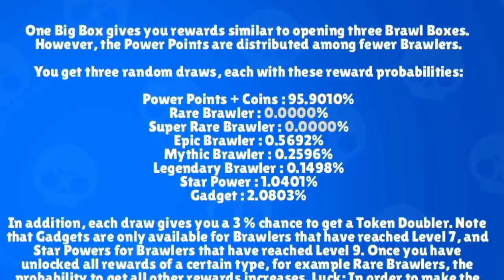Otvorio SAM CEO Brawl Pass, I DESILO SE OVO! 😱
Otvorio SAM CEO Brawl Pass, I DESILO SE OVO! 😱 | KRILE

Brawl Stars Box Opening se nastavlja na kanalu KRILE! I u ovom videu sam Vam pokazao KAKO SAM OTVORIO CEO Brawl Pass, i nakon toga se DESILO PRAVO ČUDO! Možeš gledati i: Neverovatne STVARI DOLAZE u Brawl Stars? 😲 (Da da 😋) OBAVEEZNO ODGLEDAJTEE VIDEO DO KRAJA, TAMOO JE NAJJZANIMLJIVIJEE!

Nije kao Brawl Vesti, ili Top 5 Stvari / Misterija u Brawl Starsu, ili bilo koji drugi Brawl Stars video. Nije ni Teorija za Brawl Stars Update / Novu Sezonu - Brawlera, već Box Opening u Brawl Starsu! 🤩

⭐SOCIAL:⭐

Hvala SVIMA KOJI SU POSTALI MEMBERI - SVII IH SUBAJTE!  👇
• brle kiki
• Bogile 25